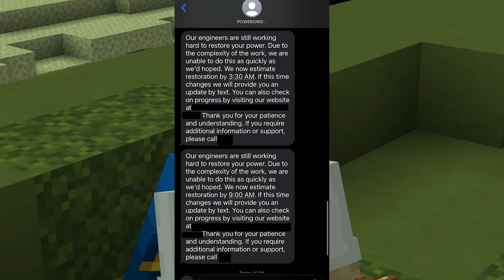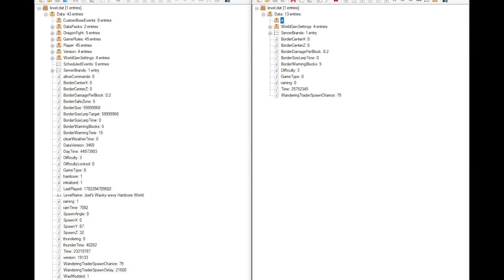10 hour terraform Project in Hardcore Minecraft! (1.20 Survival)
Terraforming takes so long.. we spent about 150 days on this!!